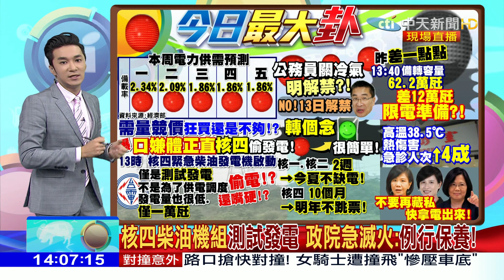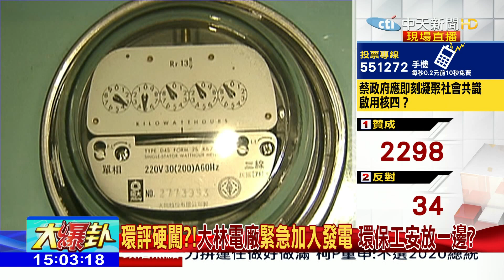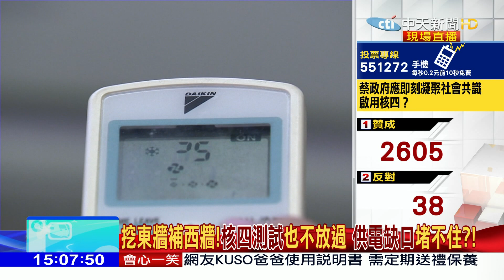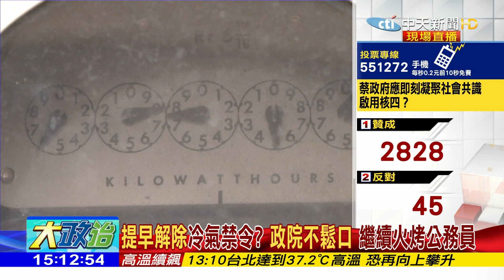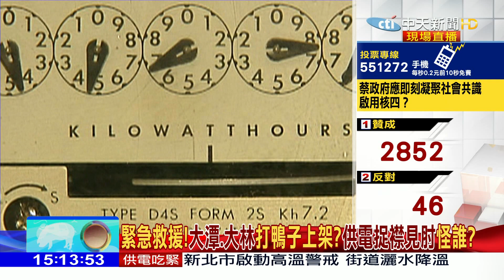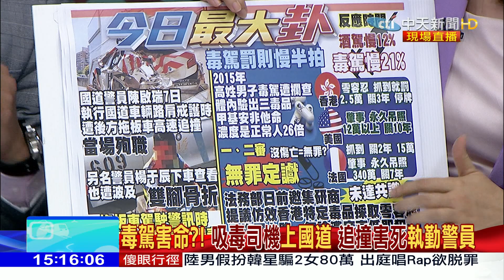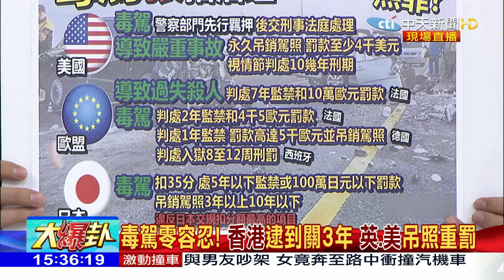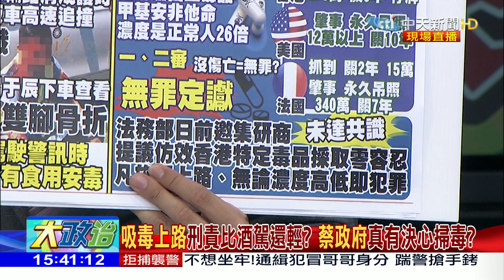2017.08.08大政治大爆卦完整版 核四柴油機組測試發電 政院急滅火：例行保養！